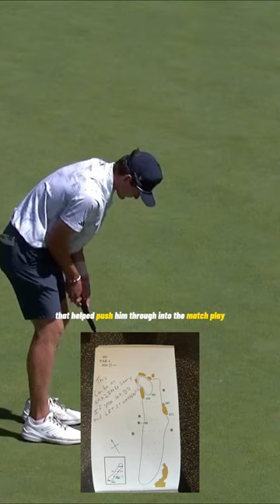Nick Dunlap has joined Tiger Woods in HISTORY!